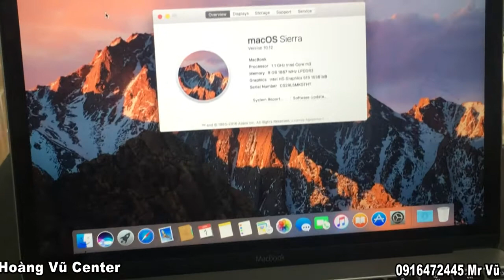Sửa chữa Macbook Pro 12 inch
Trung tâm sửa chữa Laptop, Macbook, Ipad, Iphone Hoàng Vũ là địa chỉ sửa chữa uy tín tại Hồ Chí Minh. Được thành lập vào tháng 7 năm 2008, trải qua nhiều năm hoặt động chúng tôi đả xây dựng nên quy trình sửa chữa chuyên nghiệp, đáp ứng tất cả các nhu cầu của quý khách về dịch vụ sửa chữa, bảo trì Iphone, Ipad, Macbook, Laptop. Qúy khách hàng có nhu cầu vui lòng comment và để lại SDT chúng tôi sẻ tư vấn nhanh nhất và chuyên nghiệp nhất cho các bạn.
Hoàng Vũ Center xin trân trọng gửi đến quý khách bảng báo giá các dịch vụ Sửa chữa Macbook Pro 12 inch tại trung tâm chúng tôi:
1. Dịch vụ sửa chữa Iphone: Qúy khách tham khảo và để tham khảo và nắm được thông tin chi tiết nhất.
2. Dịch vụ sửa chữa Ipad: Qúy khách vui lòng tham khảo và để nắm được thông tin cụ thể và giá cả cạnh tranh nhất.
3. Dịch vụ sửa chữa Laptop: Chúng tôi cung cấp dịch vụ sửa Laptop lấy liền chuyên nghiệp. Quý khách tham khảo bảng giá dịch vụ và thông tin sửa chữa Laptop qua và để biết thêm chi tiết.
4. Dịch vụ sửa chữa Macbook: Sửa Macbook và thây thế linh kiện Macbook lấy liền dưới sự giám sát của khách hàng. Các bạn tham khảo chi tiết dịch vụ qua và để nắm được giá cả cạnh thanh nhất.